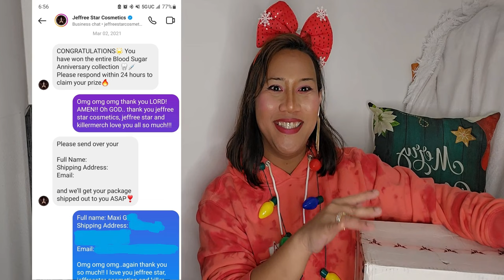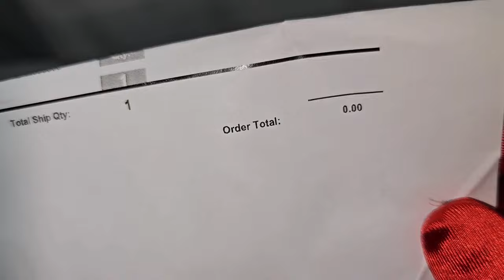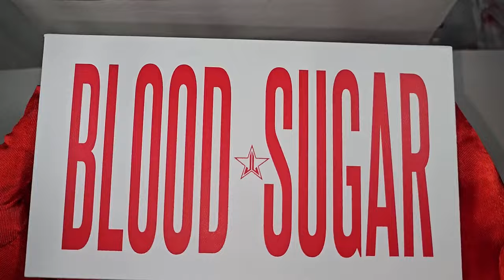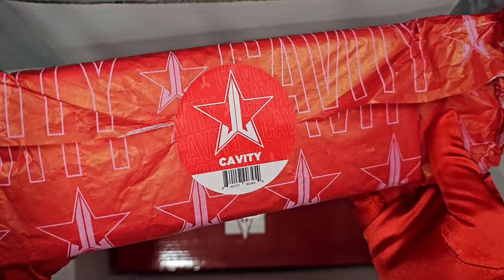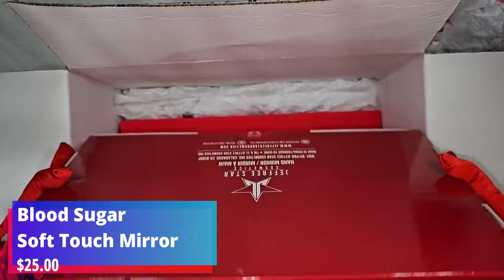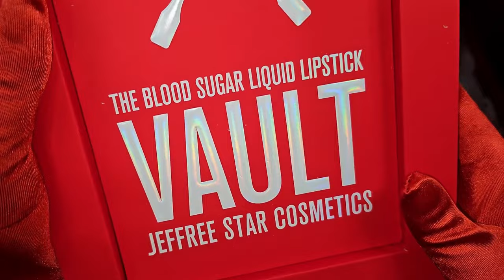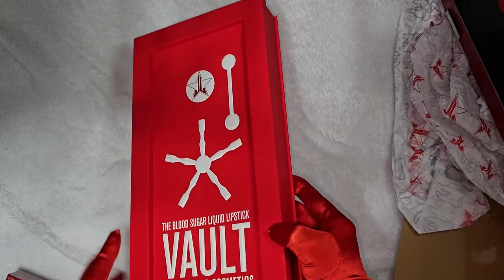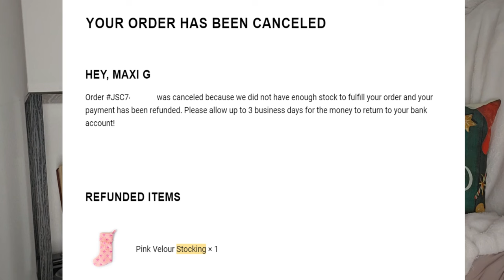$459 GIVEAWAY WINNERS REVEALED! CONGRATULATIONS FRIENDSHIPS!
Hi friendships! finally! thank you so much for understanding!
see you all in 2024 friendships!
have an amazing rest of 2023 and a blessed 2024 to you and your family!